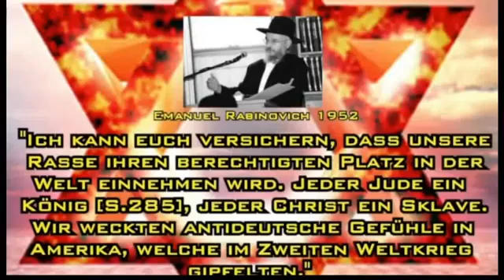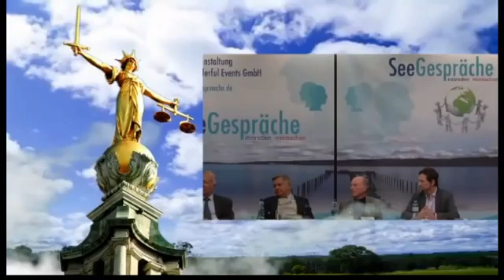Heinz Christian Tobler sagt die Wahrheit und Willi Wimmer guckt doof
Heinz Christian Tobler hat als Schweizer das Privileg offen auszusprechen, was einem Deutschen sofort als rassistische antisemitische Haltung vorgeworfen würde. Wer die Massenmedien, die Geldschöpfung über das USD Kartell und die Presse kontrolliert, hat die Welt in seiner Hand. Wie der Gründungsvater der Rothschild Dynastie Amschel Meyer Rothschild einst sagte: "Gebt mir die Kontrolle über die Währung einer Nation, und es ist mir gleichgültig, wer die Gesetze macht!". Nur wenn wir den Zinseszins abschaffen und ein nachhaltiges Geldsystem einführen, haben die Menschen zukünftig eine Chance gerecht und in Frieden und im Einklang mit der Schöpfung zu leben.